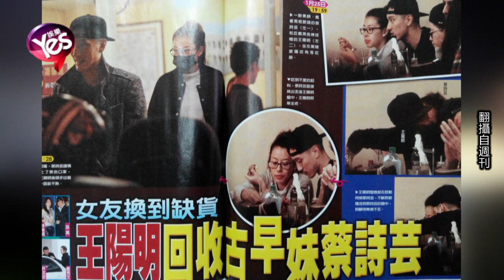【5年前】王陽明回收舊愛 吃飯中轉身親蔡詩蕓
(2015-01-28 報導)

王陽明2014年11月底與交往不到一年的內地女星張儷分手，之後出席公開活動時 表示自己目前專心在工作上，至於感情的部分就順其自然。但是換女友速度之快的王陽明，似乎已經習慣身邊隨時都要有女朋友陪伴，才剛分手就又被週刊拍到和女歌手蔡詩蕓一起去吃披薩。